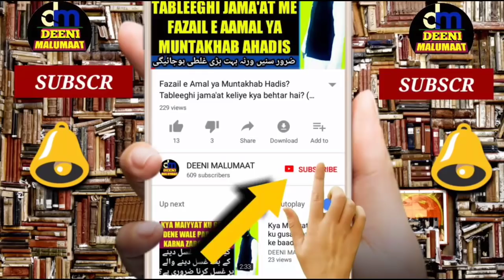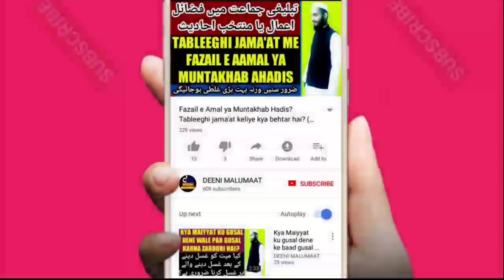Takbeer e tashreeq | Eid ul adha takbeer | Bakra eid ki takbeer | Eid ul azha takbeer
Idd ul adha se pehle yani baqraeed se pehle takbeer e tashreeq padhte hain is video me usi ke mutaliq bataya gaya hai ke takbeer tashreeq ka waqt kya hai kab se kab tak padhna hai or takbeer e tashreeq ke alfaaz kya hain takbeer e tashreeq padhne ka kya tarika hai iske ilawa takbir e tashrik ke masaail bhi bataye gaye hain zaroor suniye,

Channel by

نمبر :- ٠٨٩٠٨٩٣٩٣٤٣

          دیوبند دیوبند